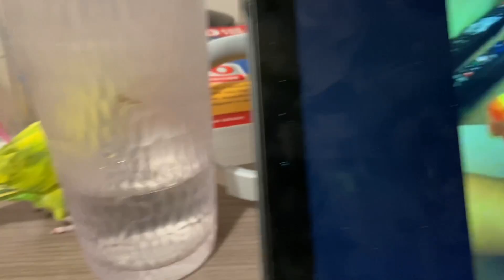GOKU the lovebird STUDIES IN MEDICAL SCHOOL :O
GOKU is the smartest lovebird alive. Lets see how how much ATP this bird really has!